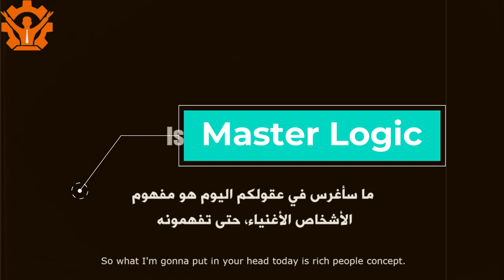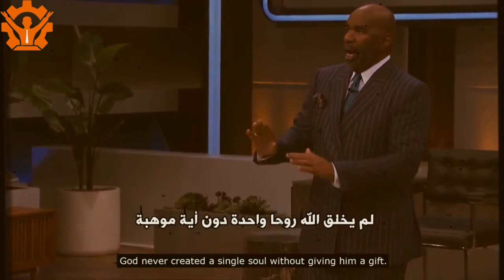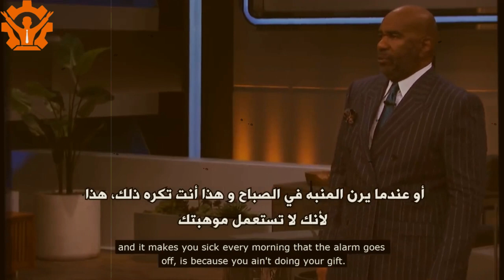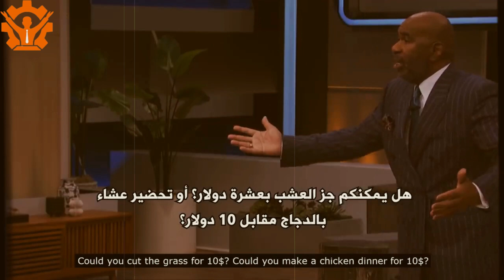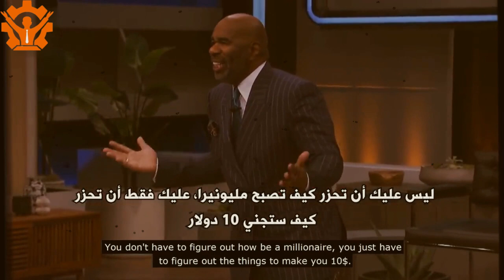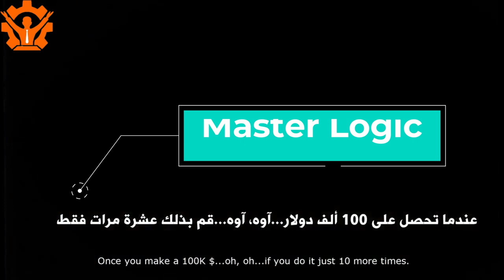Master Logic | خمسة دقائق من الآن للتفكير في خمسة سنوات قادمة في مستقبلك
متخصصين في نشر المواد التحفيزية
البقاء متحفّزًا هو أحد أهمّ عوامل النجاح في حياتك الشخصية والمهنية. ومكوّن ضروري للغاية للحفاظ على أدائك المتمّيز. بل تزداد أهمّيته خلال الأوقات الحرجة والمواقف الصعبة، وفترات اليأس والإحباط، حيث تمتلك الكلمات القوّة الكافية لإعادة شحن طاقتك جسديًا أو روحيًا. كما يمكن للخطابات التحفيزية القوّية أن تدفعك للاستمرار في السير نحو هدفك برغم كلّ شيء.

إن كنتم تمرون بوقت عصيب، وتشعرون أنّكم على وشك الاستسلام، فقد أتيتم إلى المكان الصحيح.
أشهر المقولات التحفيزية
أشهر الخطابات التحفيزية
أشهر الكلمات التحفيزية
أشهر الشخصيات التحفيزية
مجموعة متميزة للغاية في جميع العلوم الدينية و الترفيهية
للمتابعة على المنصات التالية:-